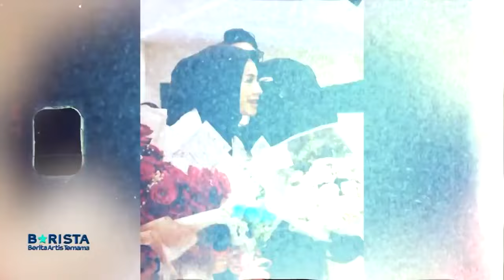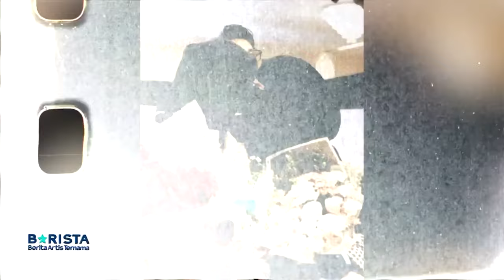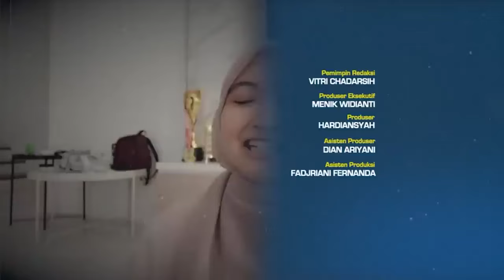Arafah dan Steven Wongso Makin Dekat, Gimana Nasib Hubungan Abidzar dan Sintya Marisca?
Arafah dan Steven Wongso kerap kali terlihat bersama. Bahkan, di hari ulang tahunnya, Arafah dikasih kado tas Chanel seri C 22 Small Handbag Black Ghw yang banderolnya menembus angka Rp 100 juta. Wow! Fantastis banget kan!

Jadi, mereka udah pacarana belum sih?

Kisah cinta lain datang dari Abizar dan Sintya Marisa. Sintya mengakui kalau dia memang yang mengagumi Abizar terlebih dahulu. Kalau Abizarnya gimana yaa?